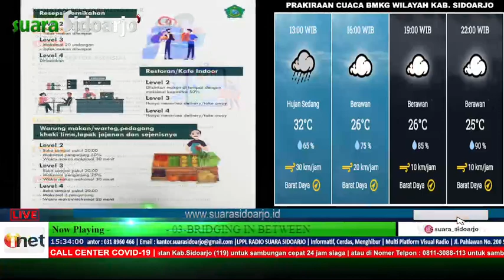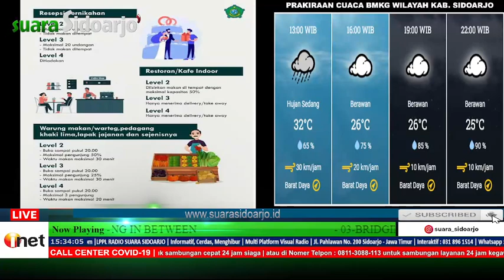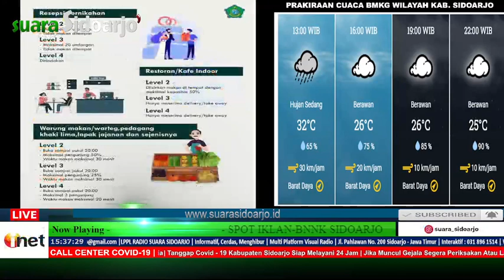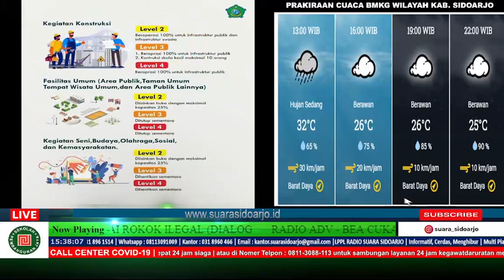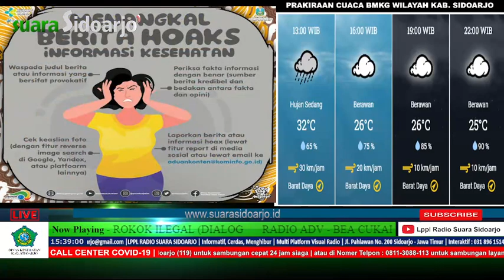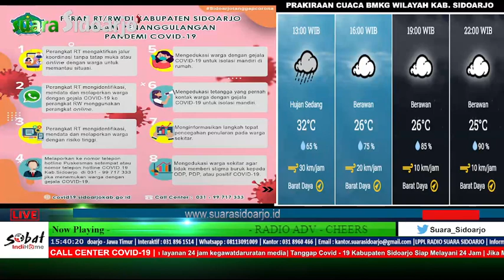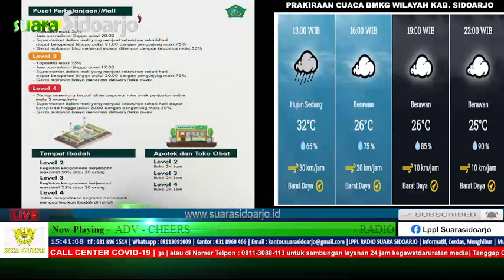RUANG PSIKOLOGI : KERJA ASYIK, GAJI CIAMIK